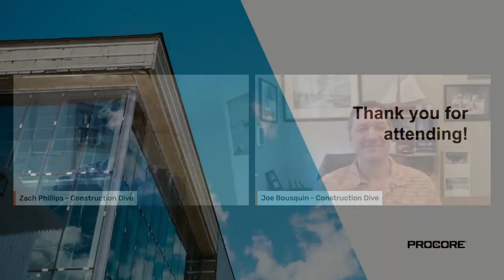Procore + Construction Dive: Media Predicts LinkedIn Live Event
Listen in as Procore hosts this live event with Construction Dive. Our PR Manager, Noelie LeBlanc facilitates an insightful discussion with Construction Dive reporters Joe R Bousquin and Zach Phillips on the topics and technologies that will impact the construction industry in 2021.